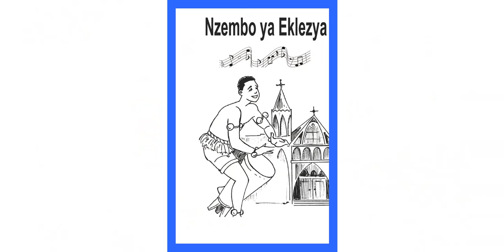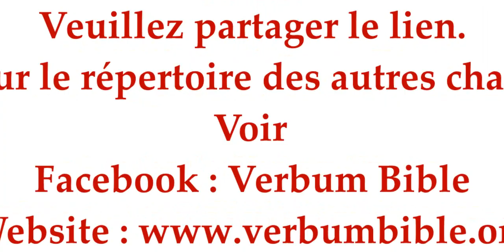VERBUM BIBLE Nzembo ya Eklezya "Lokumu na yo Nzambe" p. 200 n. Y4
ENTREE / BOYINGELI
Ce chant interprété par la Chorale Mbila de la Paroisse Notre Dame de Grâce de l'UPN / Ngaliema avec les Maestros Thierry BIZAU, Paul MUSAYA et Christian NGOMA.